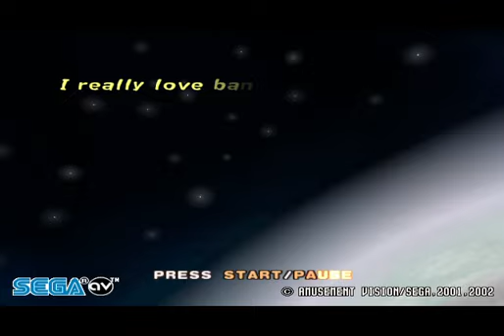Super Monkey Ball 2 - Encore: Beginner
Super Monkey Ball 2 - Encore is a retexture of the original Super Monkey Ball 2. Featuring new graphics, new lighting, new music, while still giving you the original Super Monkey Ball 2 experience. All story mode, challenge mode and monkey race levels have been redone with high quality graphics.

In this video I play through all of Beginner and it's extra levels. Here I'll show off worlds 1, 5, 9, 10 and the bonus world. 1 is at night, bonus is at sunset/sunrise, 5 is more glamorous, 9 is more techy with soft colours and 10 is darker and unsettling.

Note: Due to compression issues, not all of the theme park world could be redone without running out of memory. Also because my computer is a potato, the space world runs at 50 fps instead of 60 as it does normally.